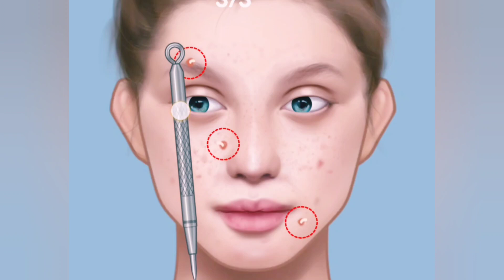Makeup transformation makeup tutorial for beginners